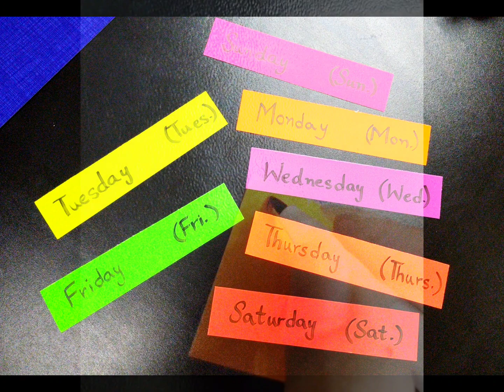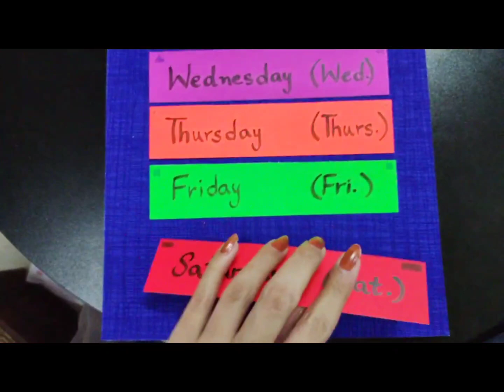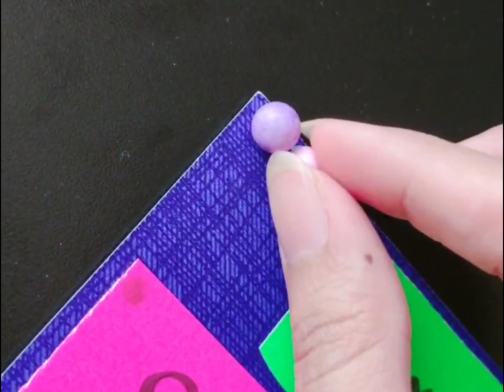Days of the week wall hanging idea | Learn & fun craft Days of the week | Preschool-Days of the week